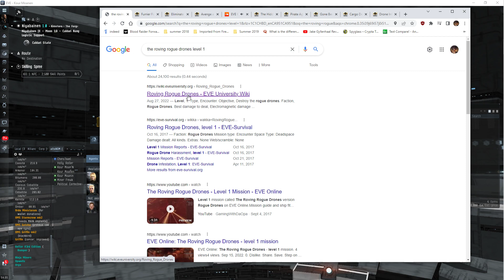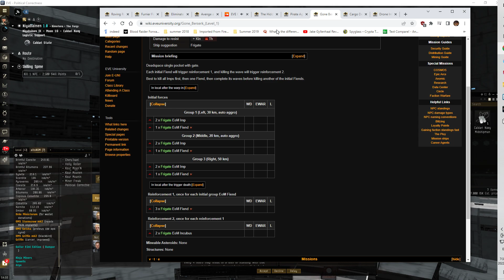Eve online - mass skilling spree (redux)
*no mic*
i love "cargo delivery" so much win. short range, manageable waves, over 10 enemies to kill and objects to boot. Plus, the most important: the ability to instantly blitz whenever you want.